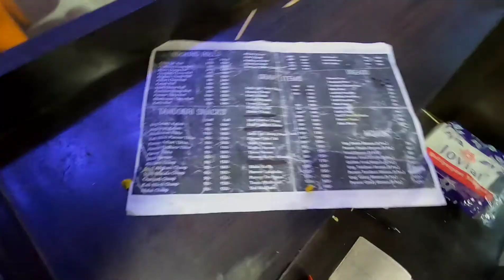Janki Setu Bridge Rishikesh | Rishikesh Vlog |Rishikesh Tourist Places | Rishikesh Night View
Explore different Places